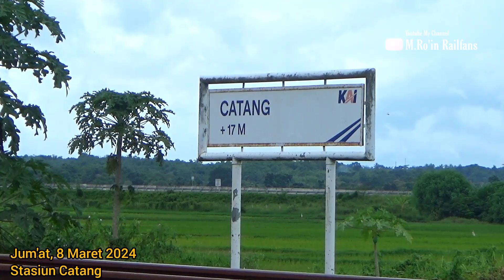Rekam Persilangan Dua Kereta Api Lokal Di Stasiun Catang !!!